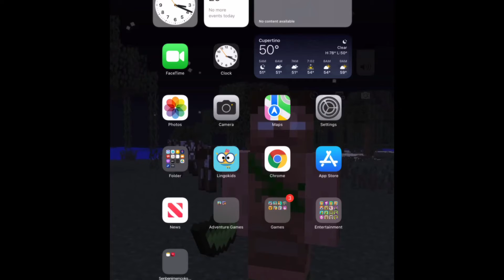MY TALKING GINGER new update